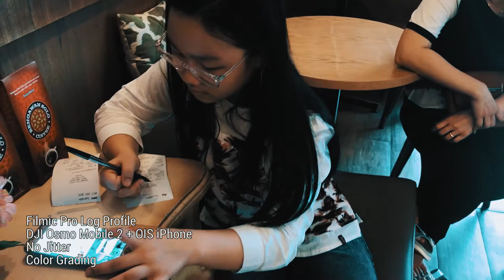DJI OSMO MOBILE 2 + FILMIC PRO + IPHONE 7 PLUS TEST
Conflict between DJI Osmo Mobile 2 and iPhone 7 Plus OIS.